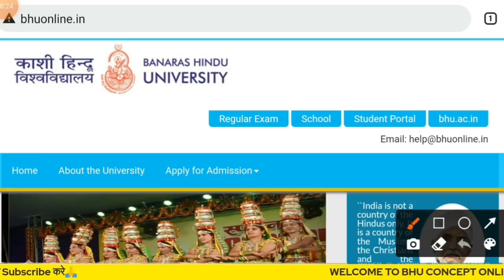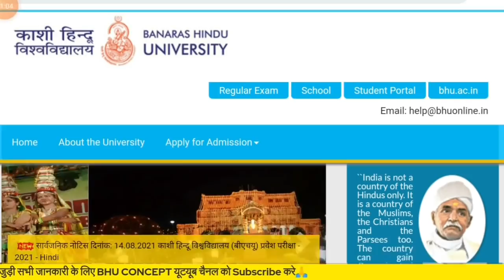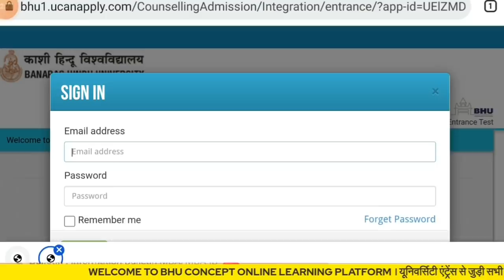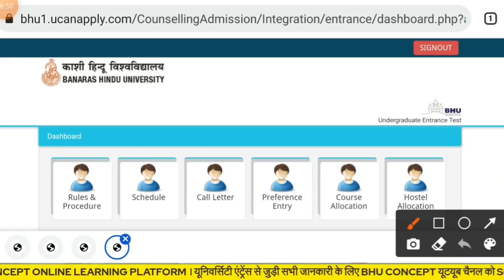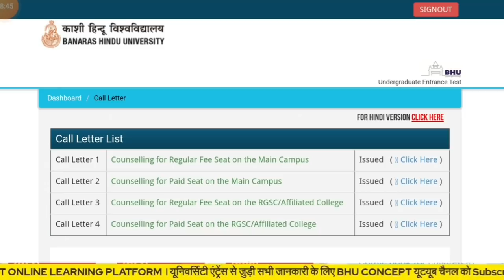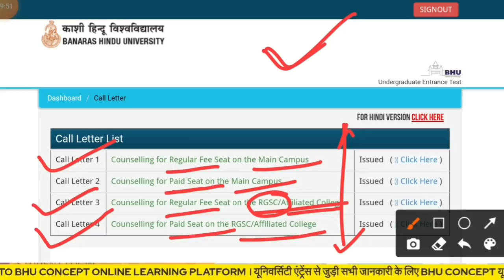BHU Counselling Update-Call Letter | Call Letter Type | Dashboard | Main Campus & Affiliated Collafe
cucet50impQues

BA (ARTS & SOCIAL) :- कमिंग सून न्यू बैच

:- google पे , फ़ोन पे से इस no 0र 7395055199 पर पेमेंट करने के बाद इसी no पर व्हाट्सएप करके स्क्रीनशॉट भेजना है फिर यहाँ से एडमिशन फॉर्म मिल जाएंगे । bhu_answer_key #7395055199

bhu online
jmi entrance
au entrance
au cutoff
bhu cutoff
au ba cutoff 2021
amu entrance
mega ba test bhu concept
mega ba test interview
chs
chs entrance
cucet entrance
llb entrance
bed entrance
bhu concept
bhu result
bhu entrance result
bhu admission
bhu entrance
bhu form
bhu bsc
bhu ba
bhu uet
bhu cucet
chs form
chs notification
chs admission